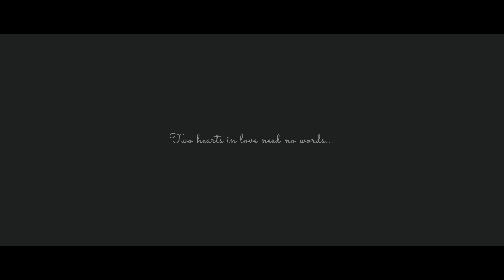Jiten & Minal | Pre Wedding 2018 | Soch Clickers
Cinematic pre wedding of Jiten and Minal. Watch it in full HD.

Sound credits:
PANIYON SA - Tseries Music